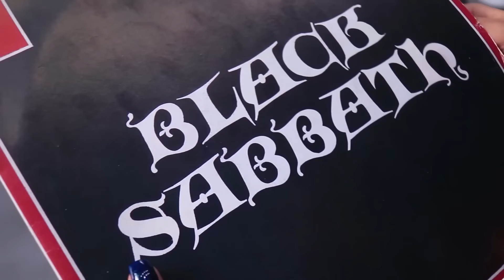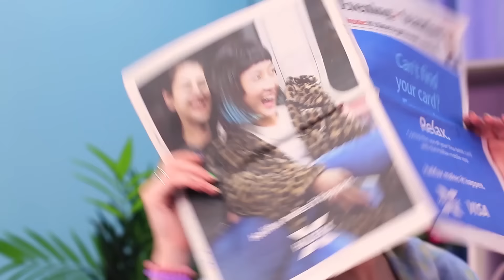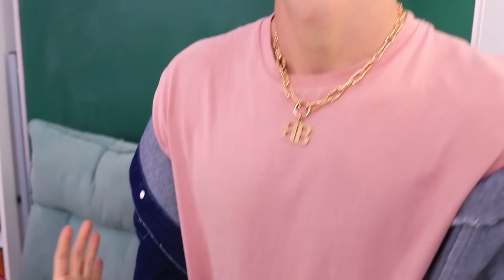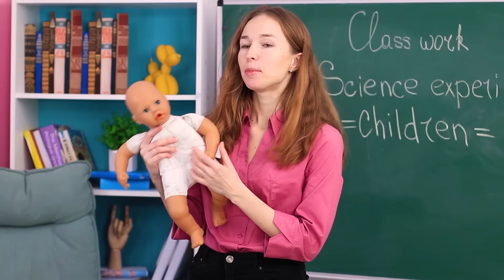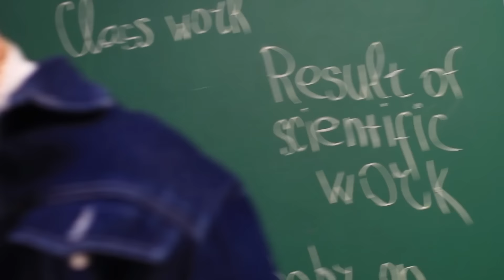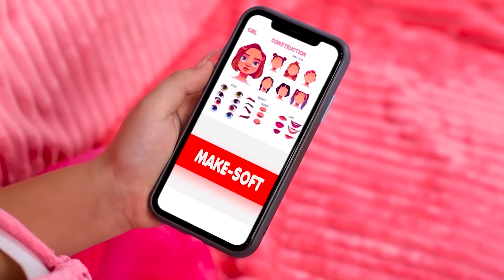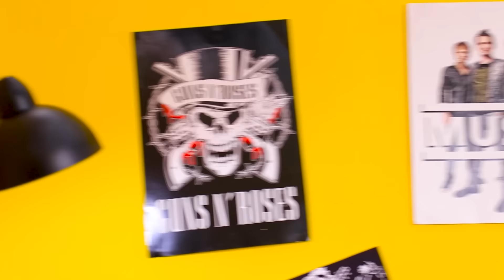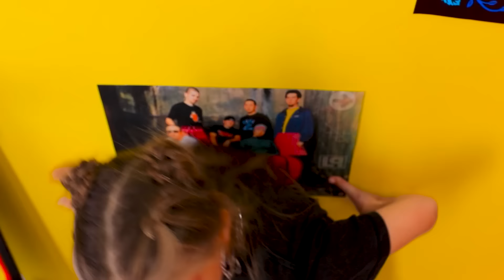Örökbe Fogadtak - Kemény Anya vs Kedves Anya / Jó Ikrek VS Rossz Ikrek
Melyik anyát szereted jobban - A Kemény Anyát vagy a Kedves Anyát? Nézz vicces helyzeteket új videónkban.